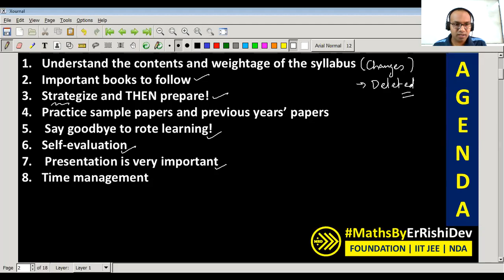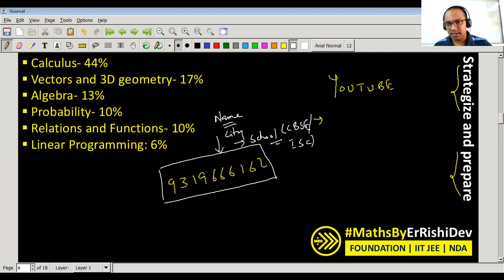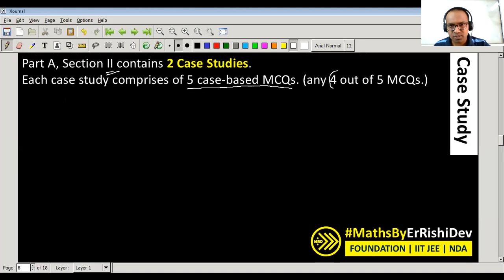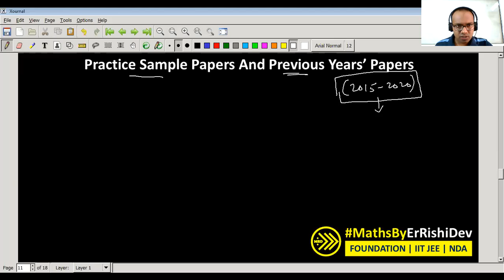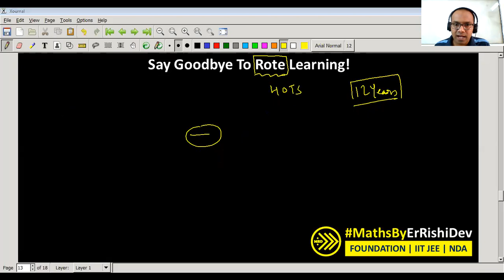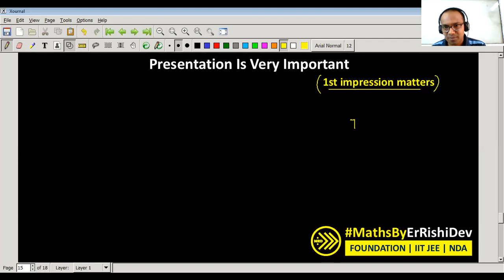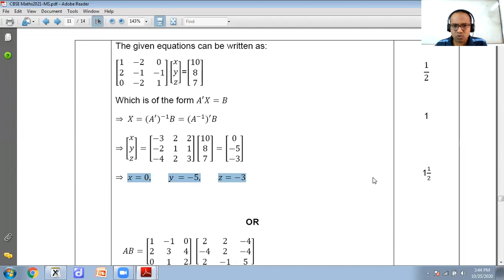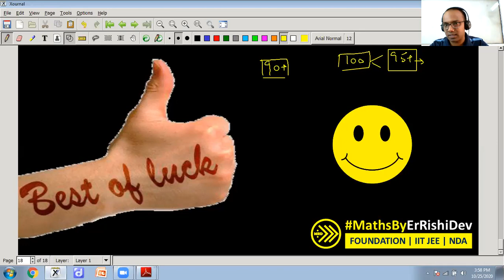How to Score 80/80 in Maths Class 12 | CBSE | Tips & Strategies to prepare for Cent Percent Marks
DETAILED DISCUSSION ON: 2 Case Studies, Internal Assessment,  Books To Follow,  Time Management,  CBSE Marking Scheme,  Answer Sheet Presentation,  Self Evaluation

We deliver training for following domains:
JEE/NDA
CDS, AFCAT
Law Entrance/CLAT/AILET
Campus Recruitment/TCS/ELTMUS